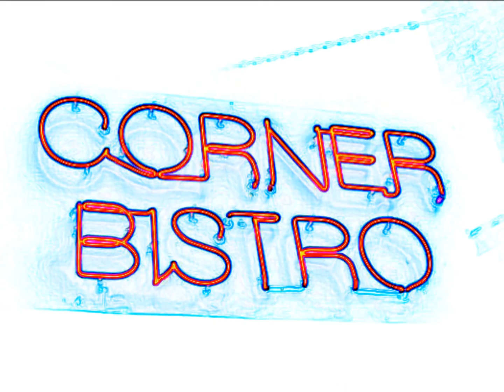Tom Zink and MARKETPLACE - Smooth Jazz from "Man from Cairo"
Digital only

"Man From Cairo" is an album by Tom Zink and Melvin Davis.  The track is "Thoughts of You" available from Amazon, iTunes and ITI Records at ITI Music Corp.

Originally released in May 1989, Man From Cairo was a smash hit on MAC radio Stations.  It was a cohesive jazz fusion group that included co-leaders Tom Zink on keyboards and Melvin Davis on bass.

Several tracks included additional keyboards from Russell Ferrante (Yellowjackets), sax from Vince Denham (Al Jarreau), and on drums Bernie Dressel (Rippingtons).

Tom, a Grammy nominated arranger, producer has been keyboardist with Anne Walsh, Brian Bromberg and Christopher Cross, Wendy Katagi,  while Melvin has played and toured with the Pointer Sisters, Gladys Knight, Lee Ritenour, Chaka Khan, Rick Tatum.

Tom also owns Ming Dynasty Studio where numerous and varied projects have gone from seed to fruition within its doors.  Projects ranging from Folk guitar duos, to Jazz sextets, Motown projects and everything in between have been crafted here from pre-production through mixing.

Tracks
1. Thoughts Of You 4:30
2. Impeccant Procession 4:39
3. Grasshoppers 4:02
4. Tale Of The Three-Legged Newt 4:25
5. Keyama 4:02
6. Man From Cairo 4:53
7. Dreams In Blue And Green 5:09
8. Marketplace 4:53
9. Key To My Heart 4:50